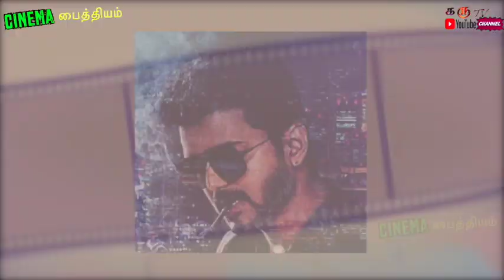# சினிமாவைவிட்டு விலகும்நயன்தாரா# அய்யோவேண்டாம்விஜய்மறுத்தஇரண்டுவிஷயங்கள்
# சினிமாவைவிட்டு விலகும்நயன்தாரா